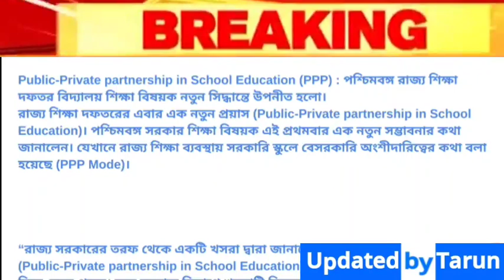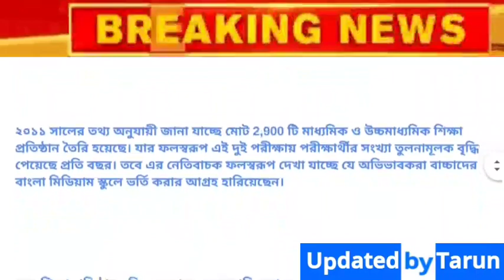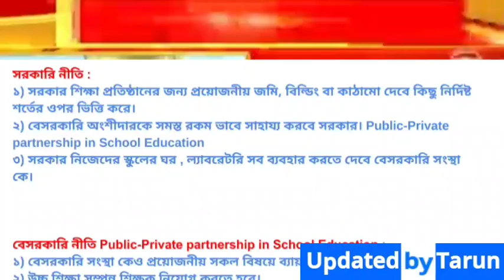বেসরকারিকরণের পথে রাজ্যের সমস্ত সরকারি স্কুল PPP Model এ এবার স্কুল হবে